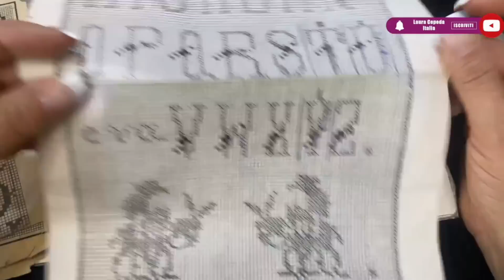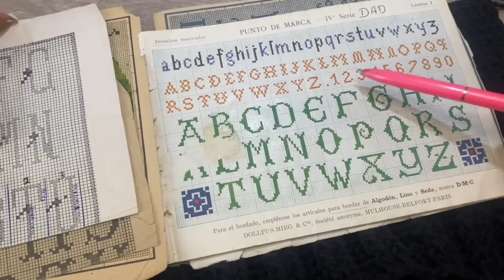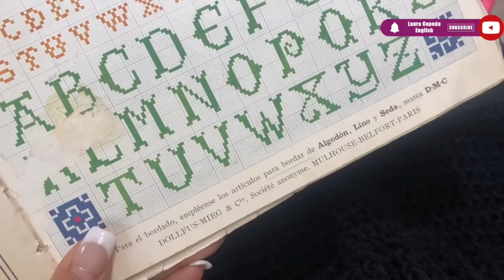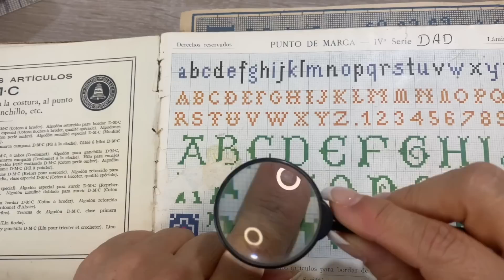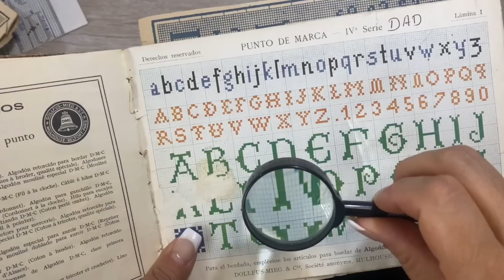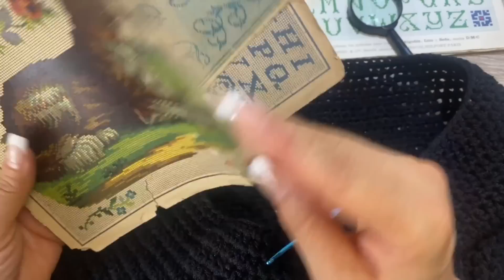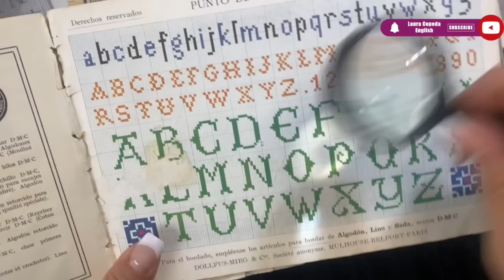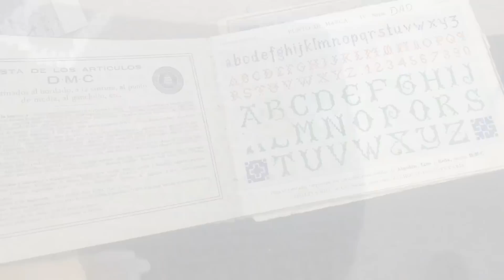❤️ Punto de Cruz / REGALO PARA PAPÁ | Yo Tejo con Laura Cepeda ❤️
En este Tutorial te enseño el Paso a Paso de Cómo tejer un Chaleco y decorarlo con Punto de Cruz, puedes hacer iniciales, nombres y figuras, te enseño cómo. ¡FELIZ DÍA DEL PADRE!

Material:
250 gr de Estambre delgado + 100 g de Hilaza de otro color
Ganchillo #3 o 4 mm